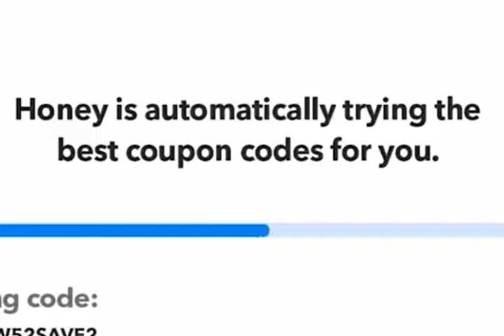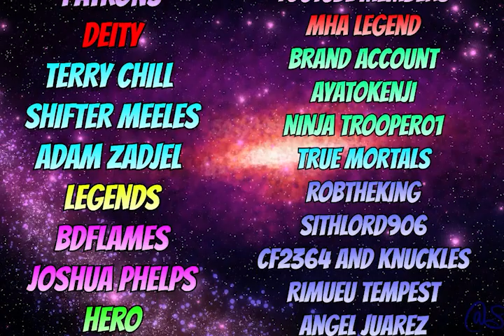What If Deku was a Green Lantern | Season 2 Part 6 | My Hero Academia x DC What If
Team :

-- Writer --

-- Audio Editor --
Salcaline

-- Thumbnail Editor --

-- Image Editor --